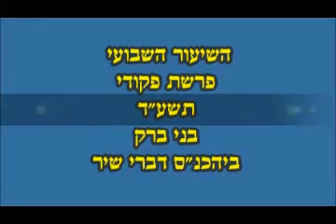הרב שלמה לוינשטיין, פרשת פקודי | תשע"ד / Rabbi Shlomo Levenstein, Parashat Pekudei | Tsha"d ✡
הרב שלמה לוינשטיין, פרשת פקודי, תשע"ד

אֵלֶּה פְקוּדֵי הַמִּשְׁכָּן מִשְׁכַּן הָעֵדֻת, אֲשֶׁר פֻּקַּד עַל-פִּי מֹשֶׁה:  עֲבֹדַת, הַלְוִיִּם, בְּיַד אִיתָמָר, בֶּן-אַהֲרֹן הַכֹּהֵן. וּבְצַלְאֵל בֶּן-אוּרִי בֶן-חוּר, לְמַטֵּה יְהוּדָה, עָשָׂה, אֵת כָּל-אֲשֶׁר-צִוָּה יְהוָה אֶת-מֹשֶׁה. וְאִתּוֹ, אָהֳלִיאָב בֶּן-אֲחִיסָמָךְ לְמַטֵּה-דָן--חָרָשׁ וְחֹשֵׁב; וְרֹקֵם, בַּתְּכֵלֶת וּבָאַרְגָּמָן, וּבְתוֹלַעַת הַשָּׁנִי, וּבַשֵּׁשׁ. (חומש שמות, פרק ל"ח, פסוקים כ"א - כ"ג).